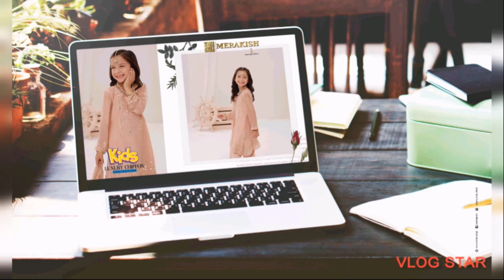MERAKISH KIDS STITCH EID FESTIVE CHIFFON COLLECTIONS BY SHAHZAIB TEXTILE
*MERAKISH KIDS EID-UL-AZHA عید الاضحی STITCHED COLLECTION 2023* BY *SHAHZEB TEXTILE ®️*
*❤️STITCHED COLLECTION❤️*
*HEAVY Embroidered Chiffon Shirt* with *chiffon Dupatta* and plain trouser
*Size Detail!*
6    TO   7    YEARS,
8    TO   9    YEARS,
10  TO   11   YEARS,
6 Amazing Designs, With Available All Three sizes
*BOOK, NOW